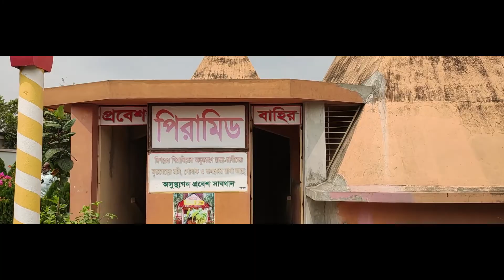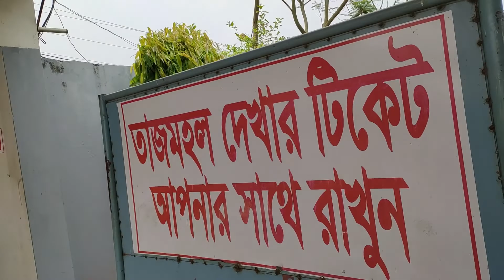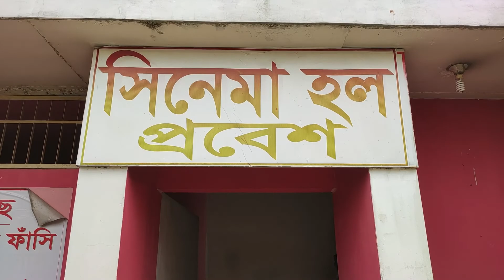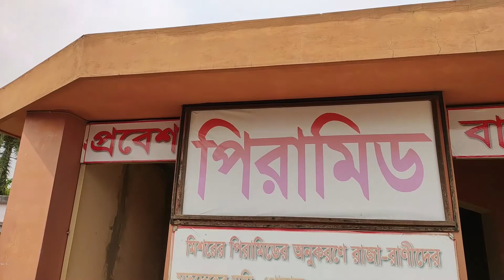মিশরের পিরামিড এখন বাংলায় || রাজমনি সিনেমা হল || part -02 Sp rajas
Today I took you to the  banglar pyramid next to the Taj Mahal.It is located Rajmoni Pyramid, barabo, Sonargaon, Narayanganj. And made it Ahsan Ullah Moni.

শিবের মাথায় আমি কেন দুধ ঢাললাম ||Sp rajas||:
Traditional Marriage In Bangladesh ||বাঙালি হিন্দু বিয়ের আচার অনুষ্ঠান ||Sp Rajas

আমার ছোট ভাইয়ের চেনেল লিংক